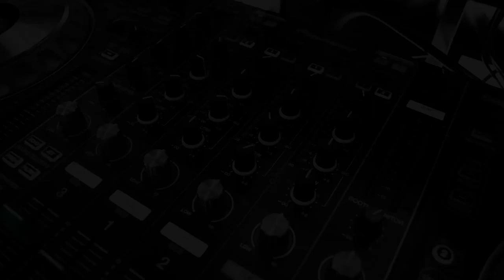Musical Message Popular Musician And Doctor, Dr Varsha Narayanan | Corona Song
In a brief musical message, popular musician and doctor, Dr. Varsha Narayanan applaud the efforts of all healthcare, essential services workers and the Government in fighting the Pandemic. Watch to know more!